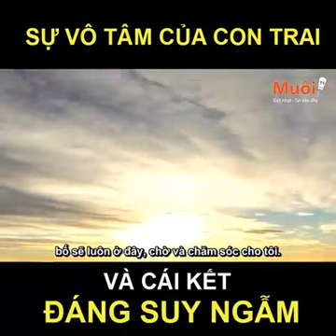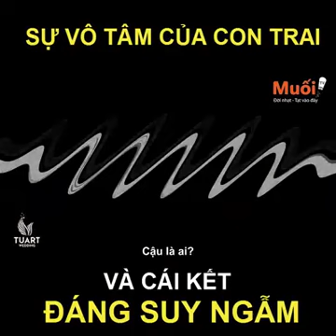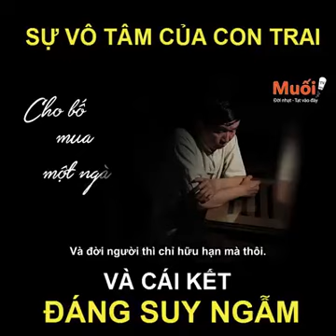Thời gian của cha mẹ..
Cha mẹ bạn còn bao nhiêu thời gian sao bạn không mua nó.. Mà bạn lại đi mua thời gian của tiền bạc..